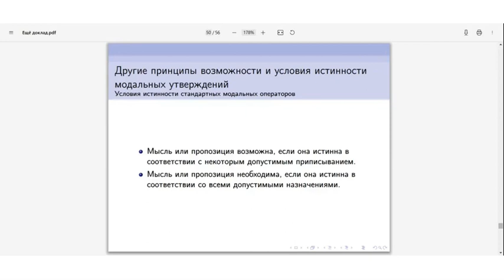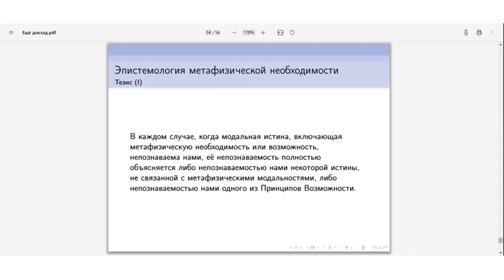20230115: Арсен Вольский о части четвёртой главы книги К. Пикока "Будучи известным"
Выступление Арсена Вольского о части четвёртой главы книги К. Пикока "Будучи известным" (Peacocke C. Being Known) на заседании кружка аналитической философии 15 января 2023 г.